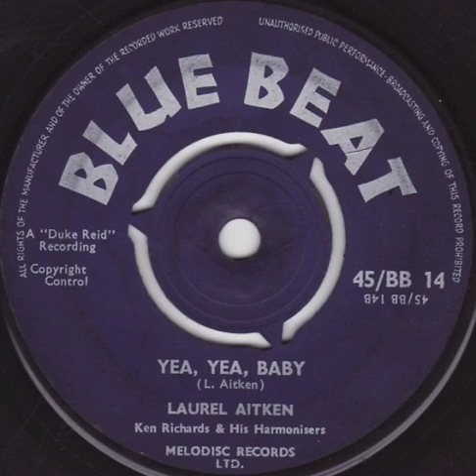Laurel Aitken Ken Richards and His Harmonisers yeah yeah Baby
Single Blue Beat Records – 45/BB 14  1960
credits:
Producer – Duke Reid
Written-By – L. Aitken